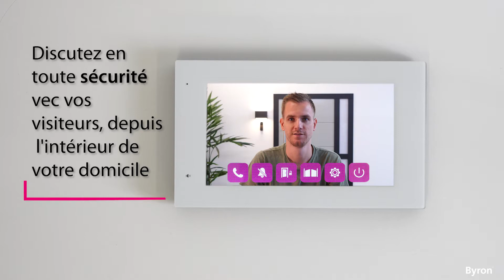Byron DIC-24712 Système d’interphone vidéo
Avec cet interphone vidéo Byron, vous ne devrez jamais vous demander qui est devant votre porte. Cet interphone vidéo facile à installer vous permet de voir qui est devant votre porte sans même l'ouvrir. L'unité extérieure est connectée par un câble à 2 fils que vous pouvez facilement connecter à votre câblage actuel. L'unité intérieure peut être installée au mur et est chargée par un adaptateur 15 volts.

Feel safe with the Byron doorbell sets, for more information byron&utm_content=en&utm_term=